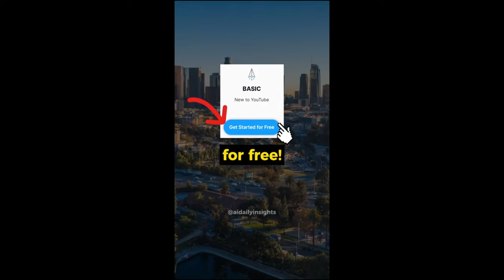Putri Ariani STUNS AGT Judges! Golden Buzzer from Simon Cowell (Reaction)